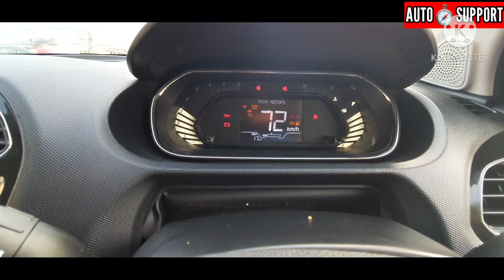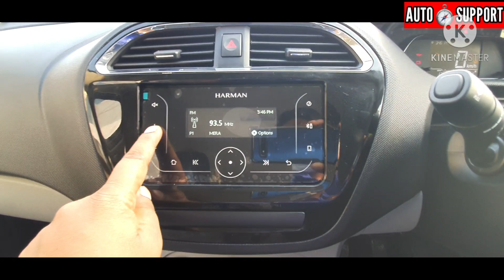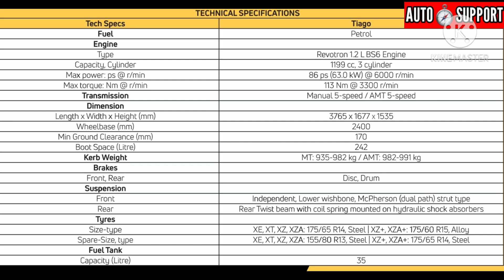2021 Tiago XT full detail review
The all new Tata Tiago XZ comes with all the basic, useable and neccessary luxury features
If you wants user friendly car, then definitely you will get all the things which you wants in mid size hatchback.

Which is full of luxurious like :
Connectivity by Harman with Bluetooth
Steering mounted audio controls.
Well organised glove box.
Full wheel cove with steel wheels.
Global NCAP 4 🌟 rating and many more.

For more details please feel free to o call on